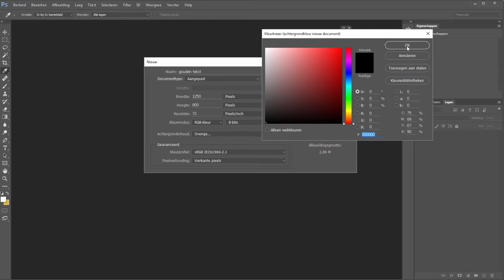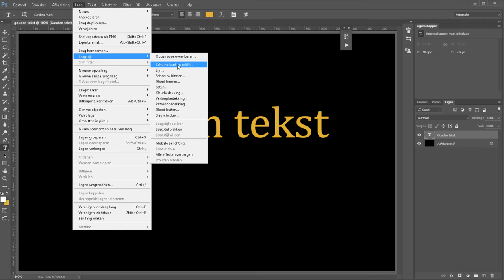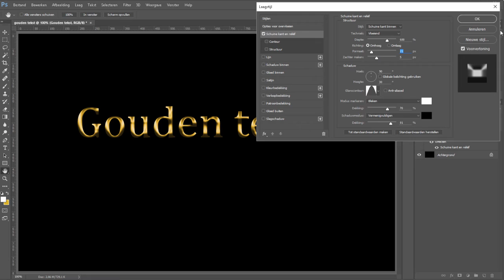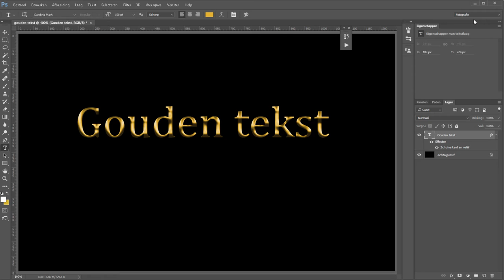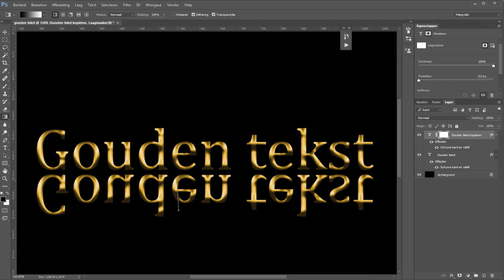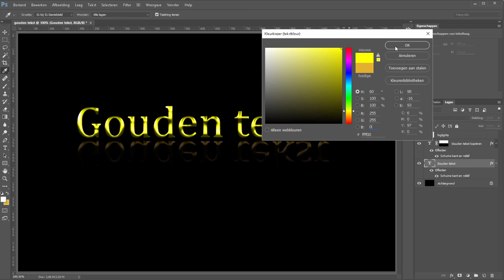Gouden letters maken (Photoshop)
Maak gouden letters in een handomdraai door middel van Laagstijlen. "Schuine kant en relief" zorgt ervoor dat je makkelijk en snel een gouden gloed over je tekst (of ieder ander object) heen kan leggen.

En omdat het eenlaagstijl is, kun je het naderhand altijd nog aanpassen